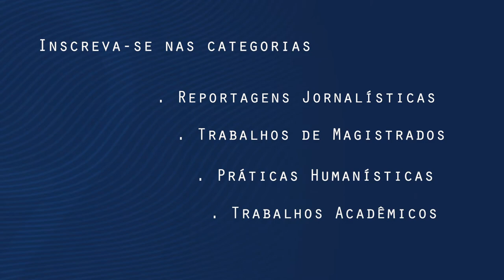Laís Santos Oliveira - Prêmio AMAERJ Patrícia Acioli de Direitos Humanos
A pesquisadora Laís Santos Oliveira venceu o 6º Prêmio AMAERJ Patrícia Acioli de Direitos Humanos, na categoria Trabalhos Acadêmicos. O objetivo de sua dissertação, "Crianças refugiadas no Brasil: um olhar prospectivo quanto aos aspectos jurídicos e políticos da proteção conferida pelo Estado brasileiro", é chamar a atenção à hipervulnerabilidade de crianças refugiadas.

Inscreva seu trabalho até 10 de agosto na 9ª edição do Prêmio pelo

Criada em 2012, a premiação celebra a memória da juíza Patrícia Acioli. Titular da 4ª Vara Criminal de São Gonçalo, ela foi morta em 2011, em Niterói, por policiais militares.